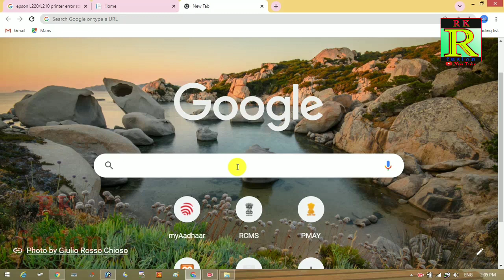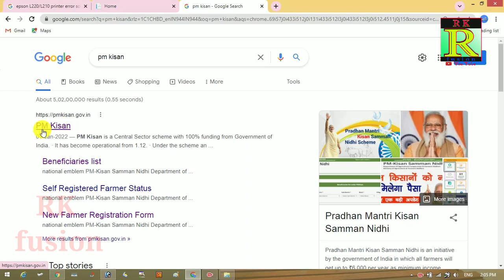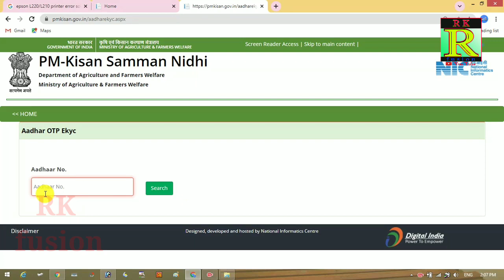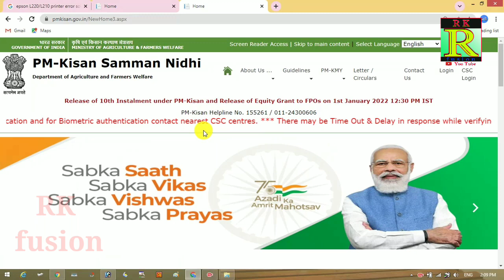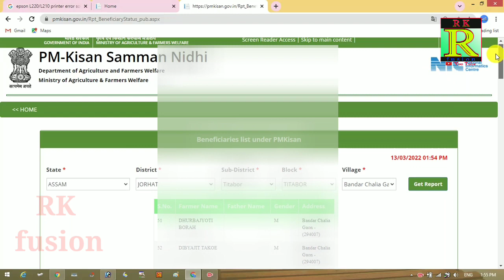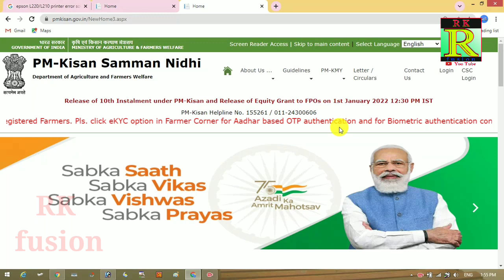PM Kisan New Beneficiary List 2022. 11th Installment. PM Kisan E-kyc. PM Kisan new list 2022 assam.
Video Highlights
how to I check my pm kisan new list ?
how can I check my pm kisan beneficiary list ?
pm kisan E-KYC 2022.
pm kisan 11th installment date 2022.

Ei video tu pm kisan e kyc aru aru 11th installment aru new list check keneke koribo take dekhuwa hoise videtu sabo
napahoribo.